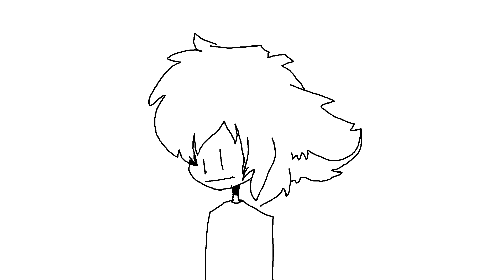wip animal crossing meme